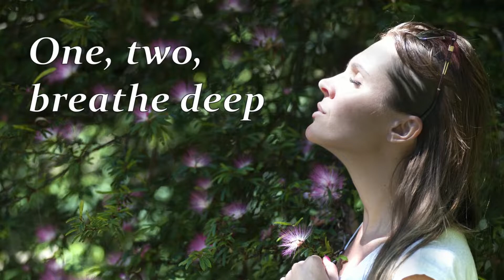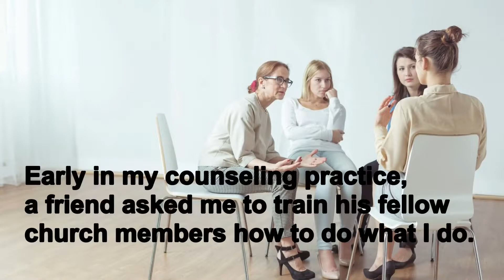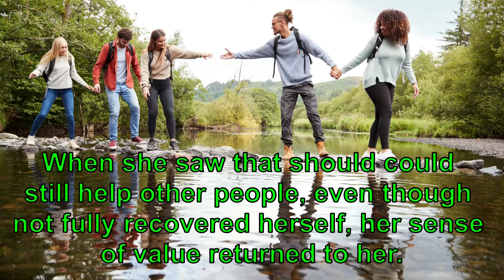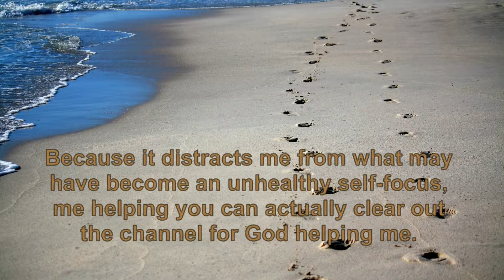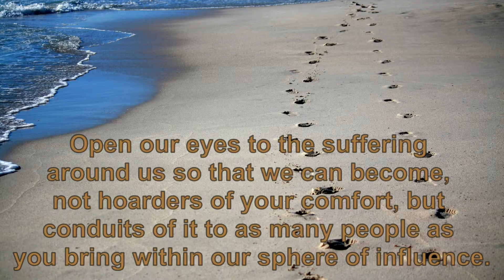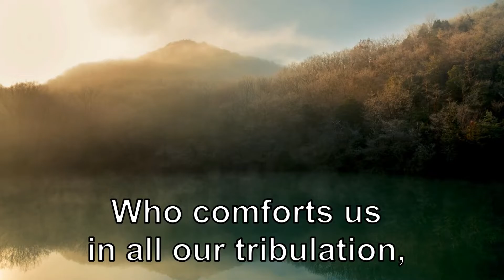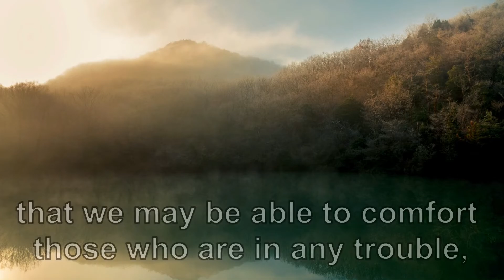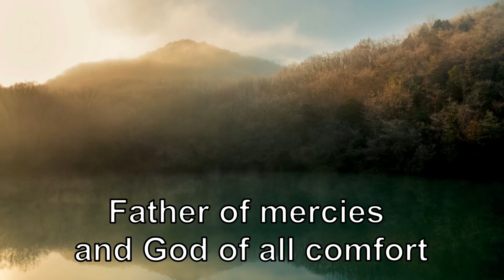Jesus Meditations | Cycle 1 | EP30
*The experts say meditation helps. Why not meditate on God’s Word?*

_Here are the steps for the breathing exercise:_
1. Make your lips into a very small hole, about the size of a coffee-stirrer straw.
2. Breathe all the way out.
3. Breathe in on "one" (six counts).
4. Hold on "hold" (two counts).
5. Breathe out on "release" (eight counts).

This will slow your breathing down far below average levels, so you may feel the need to take an extra quick breath, especially on the exhale. The goal is to breathe in sync with the song, but don't pass out trying to get there! :)

And for those who are inclined to get light-headed, you may want to sit down for this exercise._

*Episode 30: Comfort*

Early in my counseling practice, a friend asked me to train his fellow church members how to do what I do. The event blessed so many people I began to conduct the training regularly. When some of my counseling clients signed up, I began to ask if that was okay. If they themselves were struggling, should they be helping other people? I wondered. Then I saw a miracle.

I’ll call her Evie. She originally came as a client, and I treated her for depression. Or I should say I tried to treat her, because she really didn’t improve. But she came to the Abide Helper Training in which I train people how to be helpers (as opposed to helpees). And then she dramatically improved. I think her depression had gouged her self-respect. When she saw that should could still help other people, even though not fully recovered herself, her sense of value returned to her. And in the process of helping other people she saw ways out of her own depression.

We comfort others with the comfort we receive from God. But it doesn’t always happen sequentially, as in, “God helped me, now I’ll help you.” In fact, because it distracts me from what may have become an unhealthy self-focus, me helping you can actually clear out the channel for God helping me.

As God comforts us, we become equipped to comfort others. Our struggles sensitize us to their struggles and give us a wealth of grace to share. Think of one tribulation in your life where God became your comfort. Now think of someone in a similar situation who might benefit from the simple story of how God helped you. Make a note to share your story with that person.

Oh, God of all comfort. Open our eyes to the suffering around us so that we can become, not hoarders of your comfort, but conduits of it to as many people as you bring within our sphere of influence. Use us we pray, Jesus. Amen.

“Blessed be the God and Father of our Lord Jesus Christ, the Father of mercies and God of all comfort Who comforts us in all our tribulation, that we may be able to comfort those who are in any trouble, with the comfort with which we ourselves are comforted by God.” 2 Corinthians 1:3-4

Writer, Creative & Executive Producer: Jennifer Jill Schwirzer
Artist & Producer: Neville Peter

Segments:
0:00 Breathing Exercise
2:30 Devotional Thought
5:53 Scripture Song